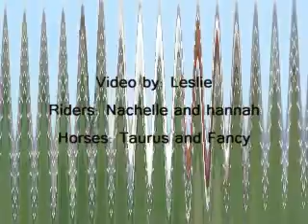Horses - Lucky you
No critics!
yeah, first clip is of jessica riding betsy.
The rest is all taurus with nachelle and a clip of hannah riding too

songs are not mine :P